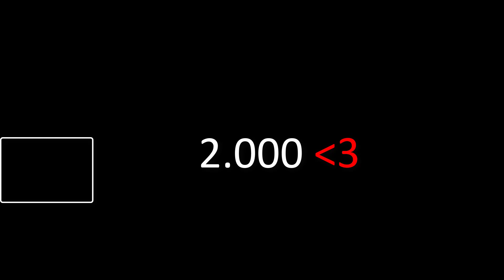[MTA:SA] ARABALAR EFSO! I HARİKA SERVER I ASLAN ROLEPLAY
[Sunucu Bilgileri]
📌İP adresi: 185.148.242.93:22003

▶️İŞ BİRLİKLERİ İÇİN MAİL ADRESİMDEN BANA ULAŞ!
▶️Hafta'da 2 defa yep yeni videolar!